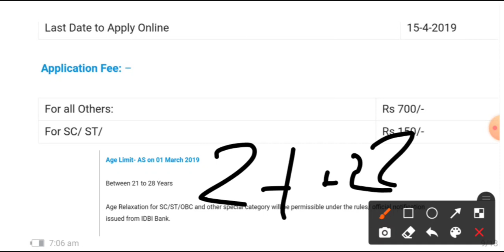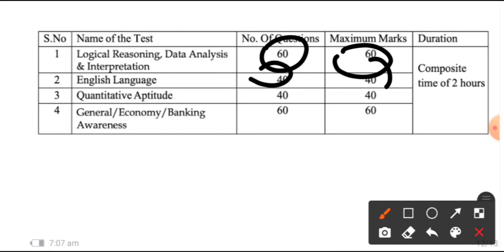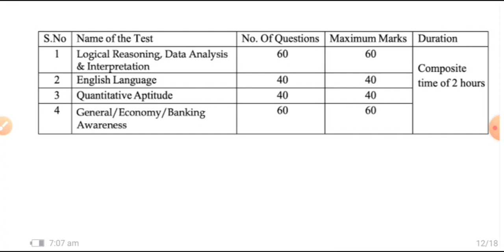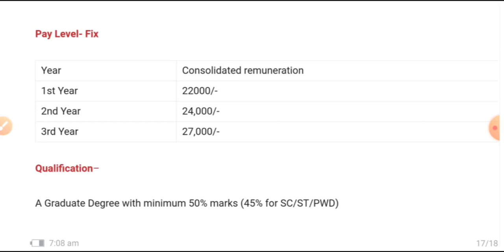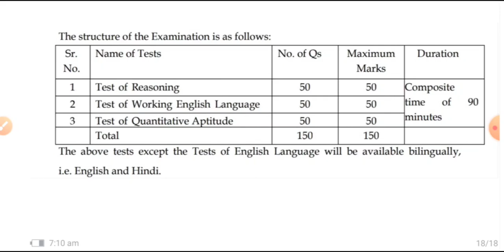IDBI RECRUITMENT 2021 || IDBI BANK OUT OF PCA FRAMEWORK || GOOD NEWS FOR IDBI BANK 😃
IDBI RECRUITMENT 2021 || IDBI BANK OUT OF PCA FRAMEWORK || Good News 👍